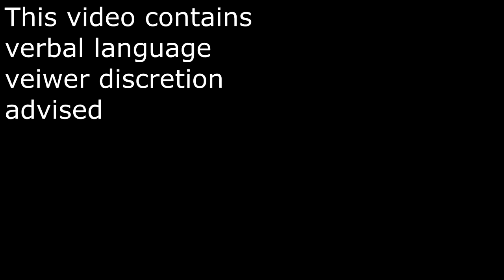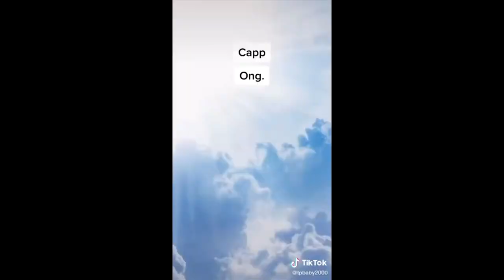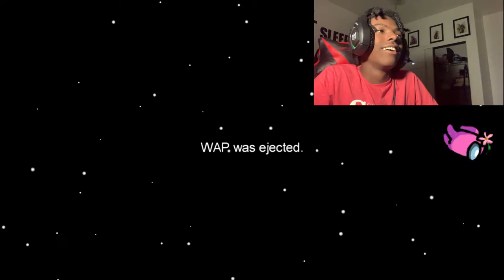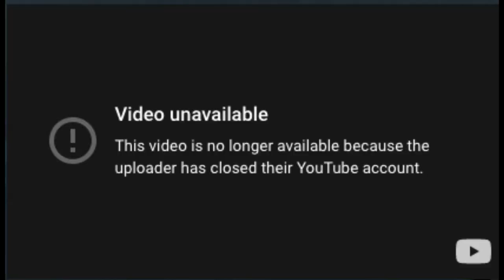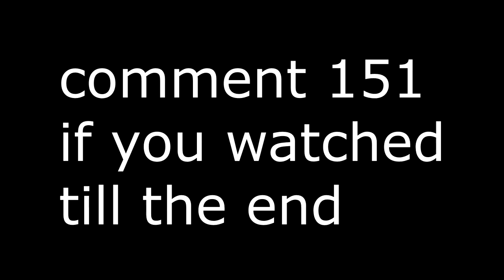Among us...But i got blamed for being in reactor| Among us Part 2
Yessir😂 Going Crazy🔥🔥🔥, small world

Social Medias and stuff like dat

PC Specs:

Dell - G5 Gaming Desktop - Intel Core i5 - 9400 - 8GB Memory - NVIDIA GeForce GTX 1660 Ti - 512GB SSD - Abyss Gray
No Food this time Fellers